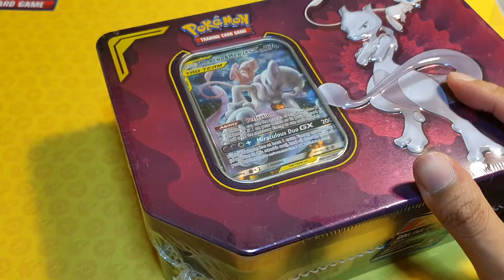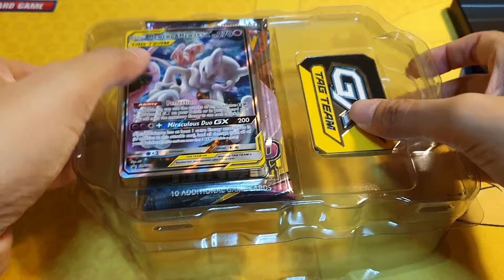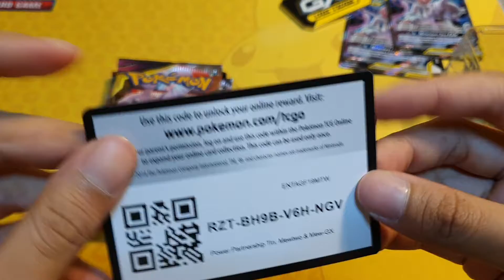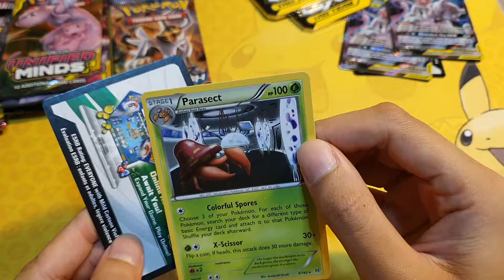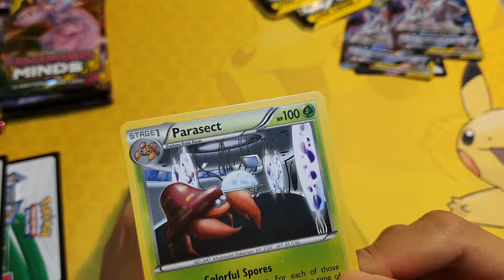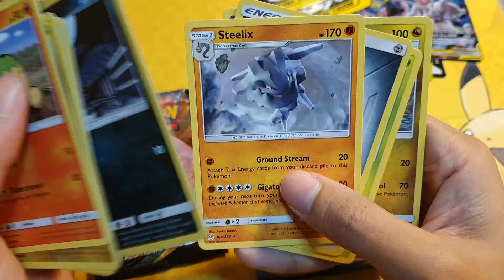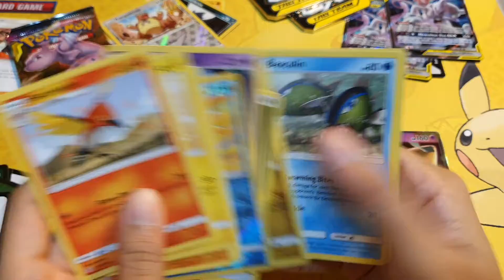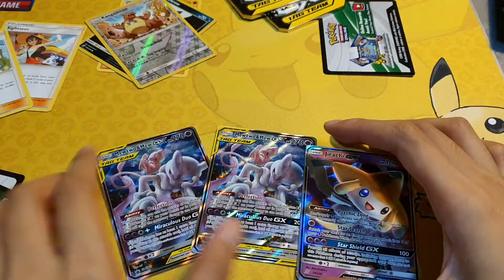Finally found some Mewtwo & Mew tins!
It was really hard finding them in stock and the Pokemon Center only stocked these few days after it's street release date. Pulls were bad not gonna lie.